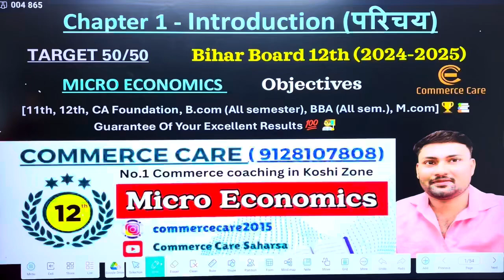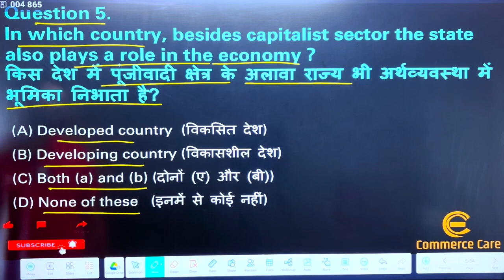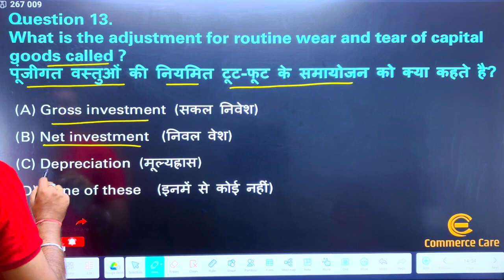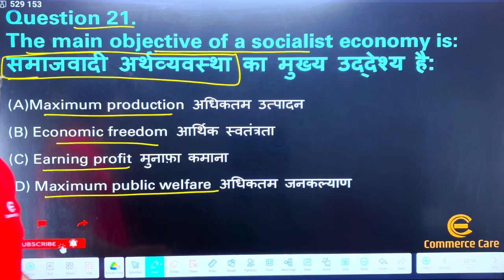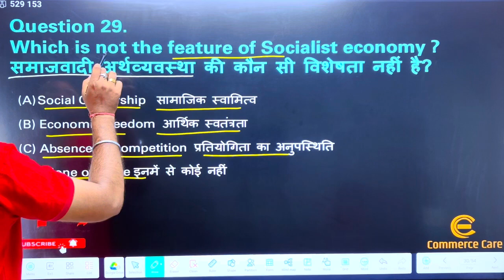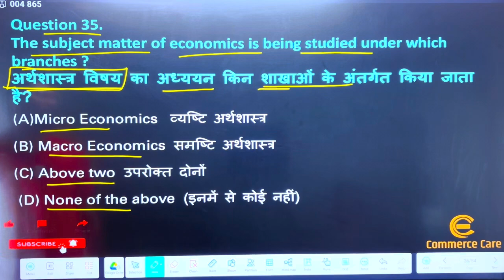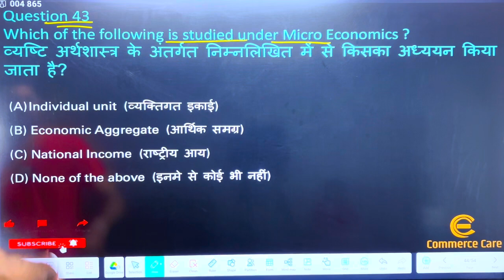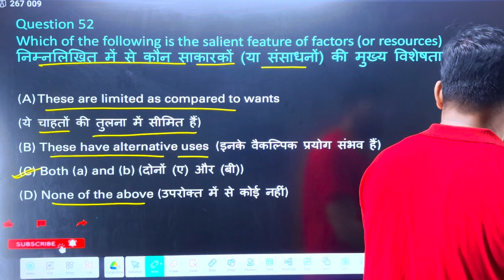Objectives of Micro Economics| Bihar Board 12th Exam 2025 | Chapter 1 | VVI objectives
Welcome to Commerce Care Saharsa! In this video, we will dive deep into the objectives of Chapter 1 from the Class 12th Economics syllabus for the 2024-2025 session. This video is designed to help you understand the concepts and objectives of Economics, which are essential for scoring high in your exams. Whether you're preparing for board exams or just getting started with the subject, this video will provide you with clear insights and explanations.

Make sure to watch till the end to gain a solid understanding of Chapter 1, and don’t forget to like, share, and subscribe to Commerce Care Saharsa for more helpful content.

 Playlist of Objectives Of Accounting for 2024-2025 Bihar board Examinations😊